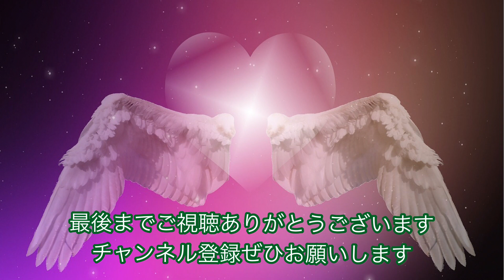オートミールホワイトソースで作るグラタン♡低糖質でヘルシー♡甘くて美味しい～♪小麦粉、乳製品不使用のveganグラタン♡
ご視聴いただきありがとうございます。このチャンネルでは卵、乳製品、お肉、小麦粉を使わない体に優しい料理やお菓子を紹介しています。

今回はオートミールでグラタンを作ってみました。

小麦粉、バター不使用のオートミールと豆乳だけで

作るホワイトソースなので凄くヘルシーです。

上にのせたＶｅｇａｎチーズがコクがあるので

濃厚で凄く美味しいグラタンになっています。

材料

豆乳　１５０ｇ
玉ねぎ　半分
しめじ、まいたけ、小松菜など好きな野菜　適量
洋風だし　１袋
塩、胡椒　適量

ビーガンチーズ

豆乳　５０ｇ
米粉　７ｇ
油　７ｇ
白味噌　２ｇ

パン粉

オートミール オートミール　レシピ#Ｖｅｇａｎ#グラタン#低糖質グラタン